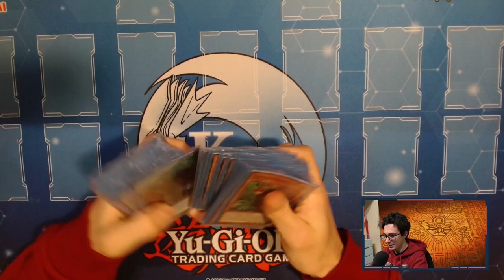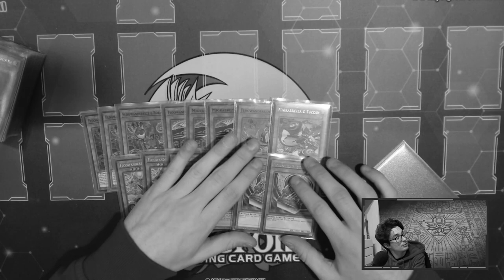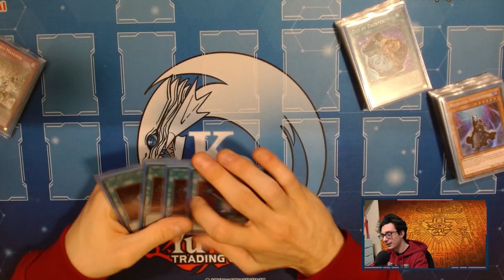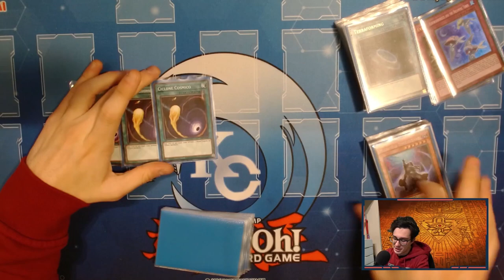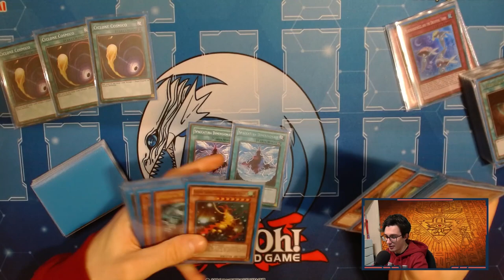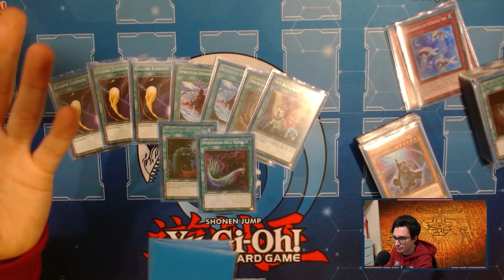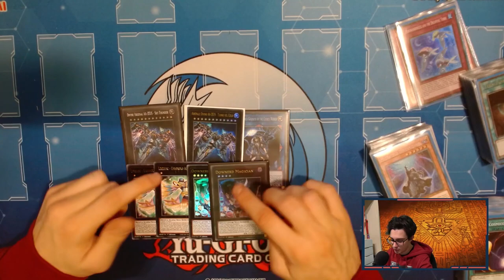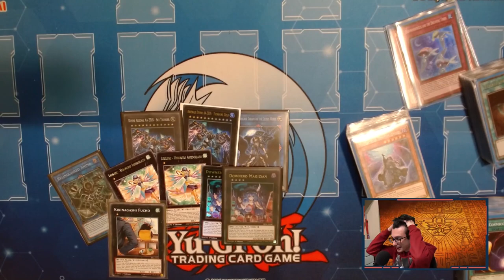FLOOWANDEREEZE È LA MIGLIORE ALTERNATIVA A TEARLAMENTS? - DECK PROFILE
🔹SOCIAL
- Instagram Cappello di Paglia: